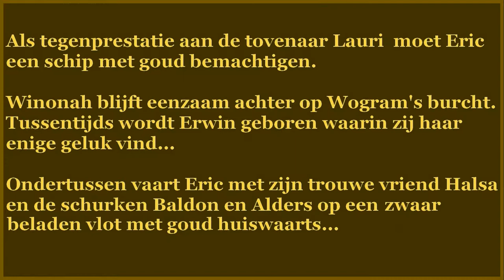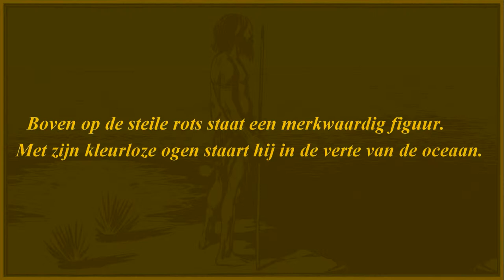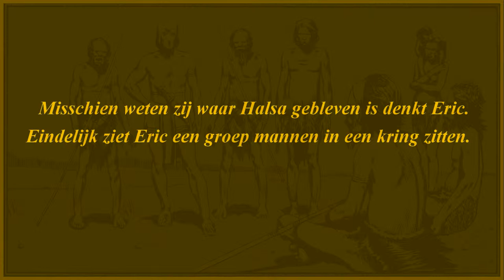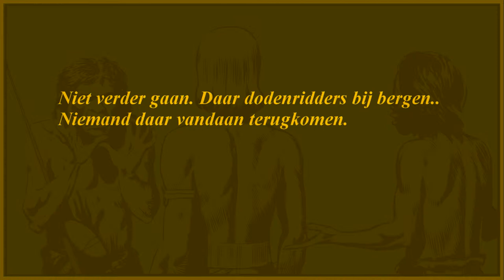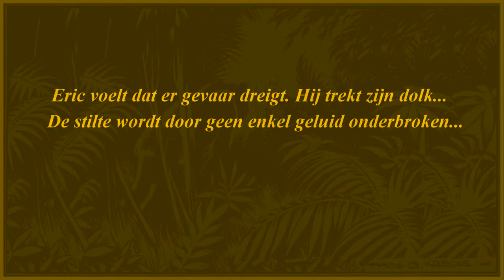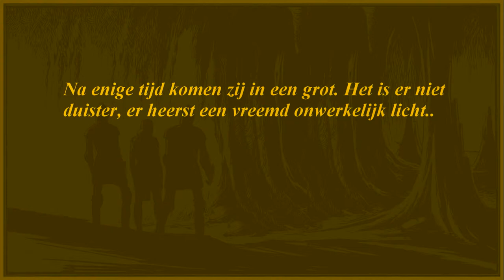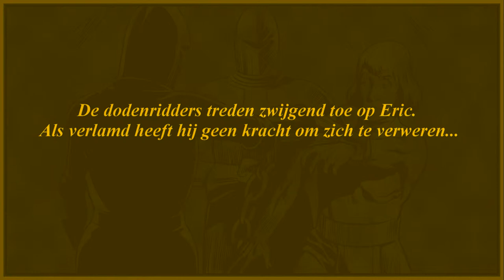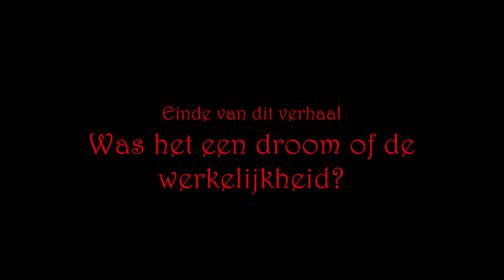De Dodenridders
De Dodenridders is een minder bekend avontuur van Eric de Noorman. Eric in het rijk der doden.
Nog stammend uit de periode dat Hans G. Kresse nog tovenaars zieners en magie in zijn verhalen toeliet.
Juist daarom geweldig spannend ! In dit verhaal een onwerkelijke sfeer.
Van het begin tot het eind vol verrassingen en ongemeen boeiend.
Enfin bekijk het zelf maar. Gebruik ook het geluid wat ter ondersteuning dient van dit verhaal.
In deze vernieuwde versie voorzien van breedbeeld afbeeldingen en rijkelijk voorzien van kleuren.